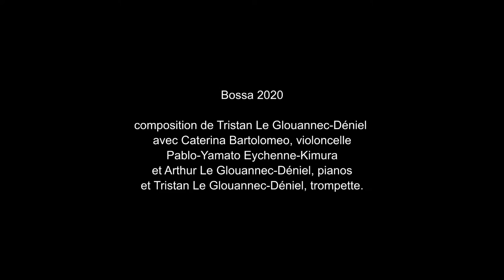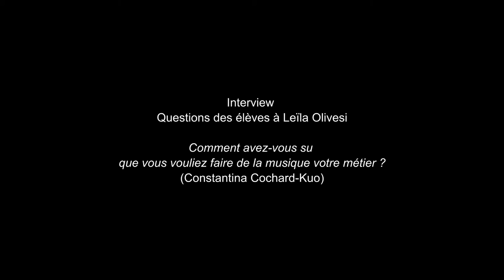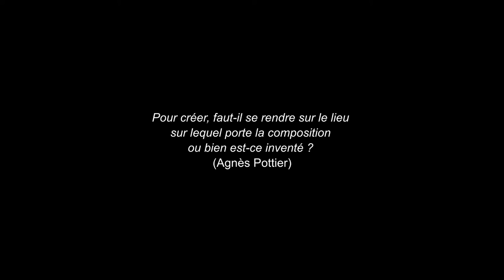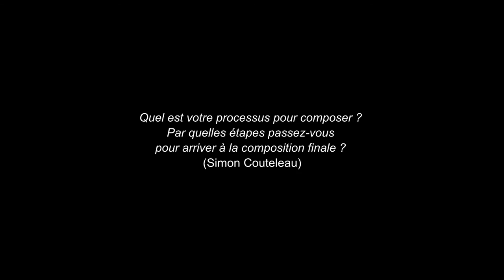Mercredi 31.03.2021 à 19h - Bossa Jazz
Festival des Cultures Jeunes 2021 - Concert n°1
Atelier de l'Improvsation à la Composition, dirigé par Céline Déniel.
Avec Leïla Olivesi, compositrice et pianiste de jazz invitée.
Captation réalisée le samedi 27 mars 2021 au Conservatoire.